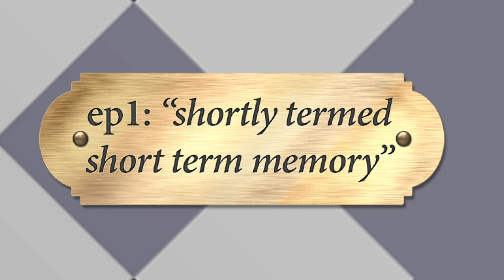PPE 2.0 || EP1 - "shortly termed short term memory"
Here we go again... This time i hope the series will last longer :P
I'm happy about every bit of feedback to increase the quality of this ppe as it continues, so just drop it down there :D